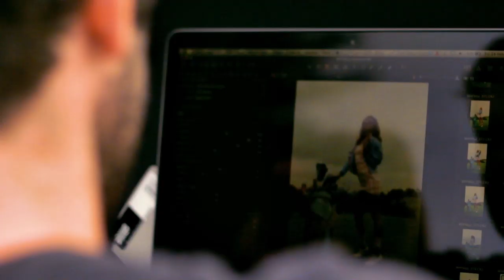BTS PHOTOSHOT HANNAH SAUL Moore Park Golf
BRYAN VILLEGAS . VIDEO BTS

AMBER RENAE . PRODUCER

JASON IERACE . PHOTOGRAPHER

HANNAH SAUL . MODEL

RACHEL MONTGOMERY @ Reload . MAKE UP

NIKKI MAHERA @ Franck Provost . HAIR

LIV RAHME . ASSISTANT FASHION EDITOR

WILLY WARD . PHOTOGRAPHY ASSISTANT

SIMON TAYLOR . PHOTOGRAPHY ASSISTANT